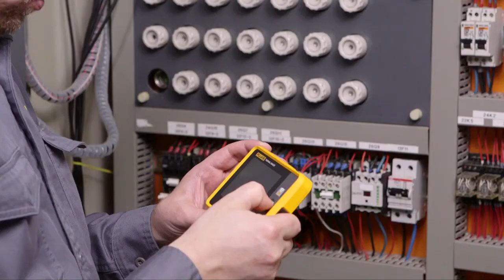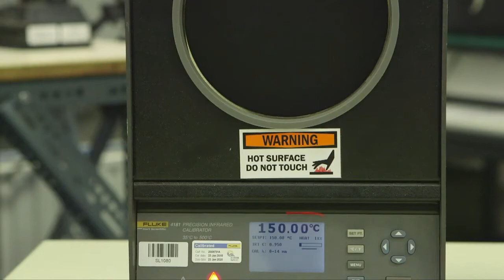Fluke PTi120 Pocket Thermal Imager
Fluke's first Pocket Thermal Imager puts the power of thermal imaging at your fingertips.

The Fluke Pti120 is a rugged, portable thermal camera for industrial inspection and for quick temperature scans of electrical equipment, pumps, motors, building systems, HVAC and process control equipment for hot spots and cold spots that can indicate early signs of trouble.

• Automatically organizes and files thermal images with Fluke Connect Asset Tagging
• A fully radiometric thermal imager, that provides measurement data to the pixel with 120 x 90 infrared resolution (10,800 pixels)
• 3.5” LCD touchscreen display for easy troubleshooting
• Can withstand drop up to 1 meter
• IP54 enclosure rating
• -20 °C to 150 °C temperature measurement range